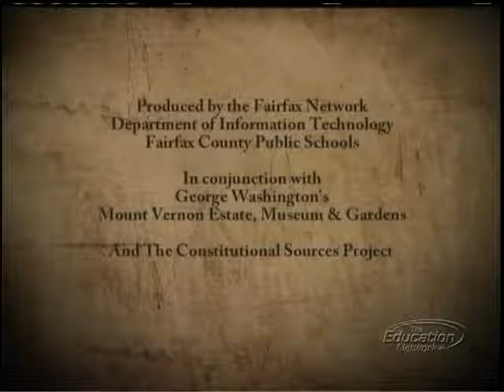The Constitution and Executive Power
Presented by the Fairfax Network